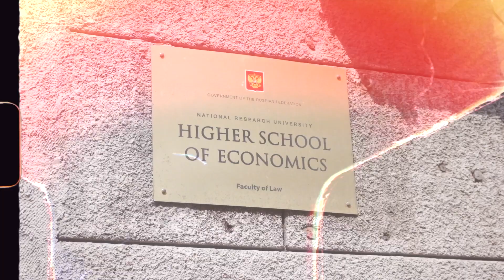Новый сезон в Открытой правовой школе | Факультет права НИУ ВШЭ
Заявки принимаются до 2 октября 2022 г. Онлайн-занятия начнутся с 10 октября.

Открытая правовая школа – это бесплатная юридическая школа для учеников 7-11 классов.
Наша цель – правовое просвещение и передача знаний и опыта, которые пригодятся вам не только при подготовке к олимпиадам или поступлению в университет, но и в повседневной жизни.
Участие в нашей школе абсолютно бесплатное. Занятия будут проходить в онлайн формате, поэтому не важно, где вы живете, главное – наличие желания учиться и Интернет!
Преподаватели ОПШ – успешные студенты и аспиранты факультета права. Вы будете первыми получать актуальную информацию о мероприятиях Вышки, сможете задавать вопросы об учебном процессе в университете, принимать участие в мастер-классах преподавателей ВШЭ. Это позволит погрузиться не только в учебную, но и культурную атмосферу университета.